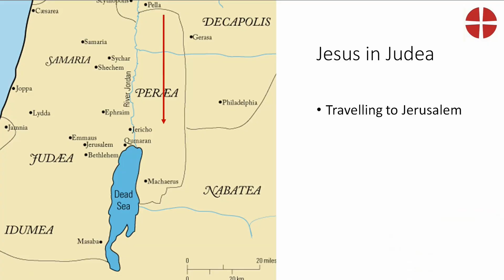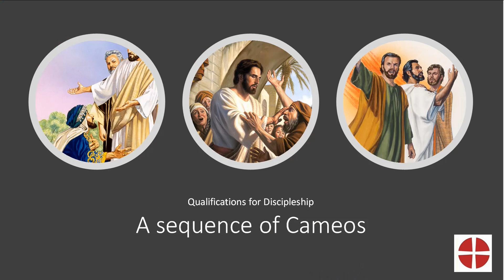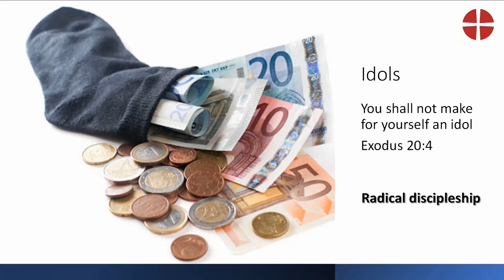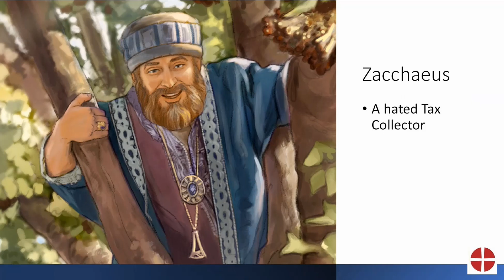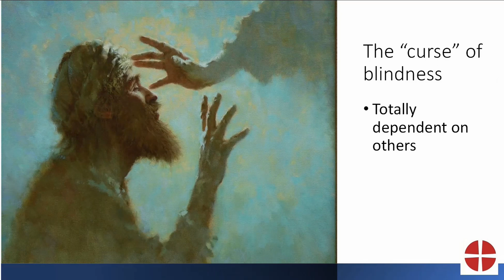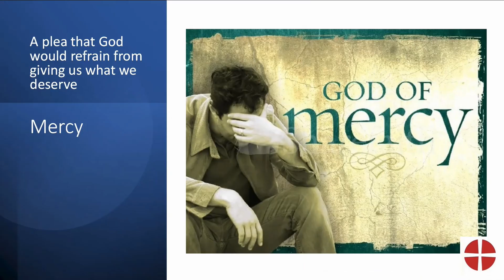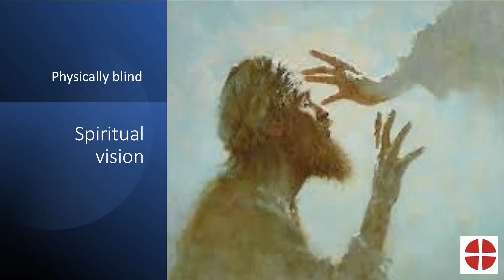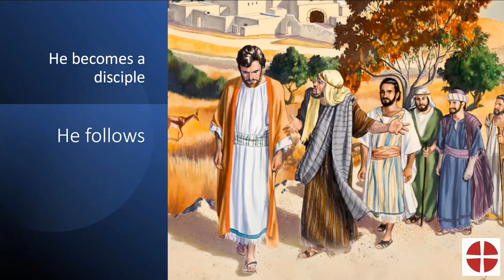Have Mercy!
A devotional Video-podcast on the healing of Blind Bartimaeus.